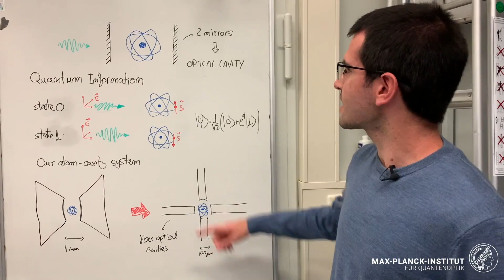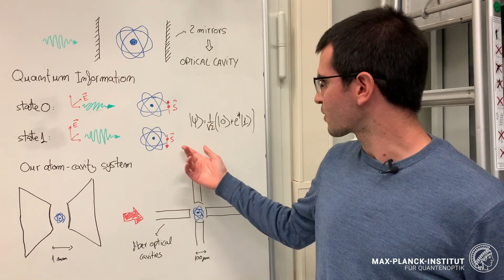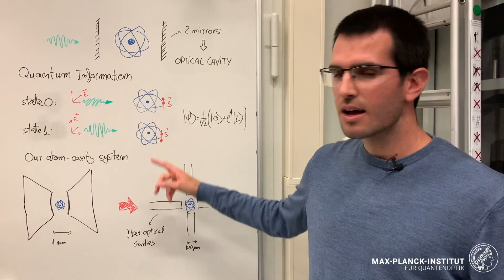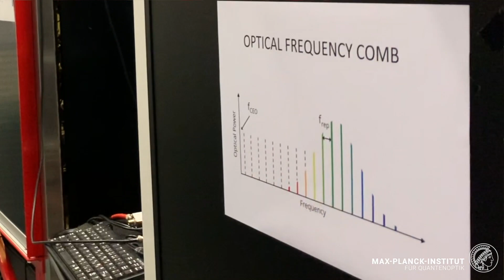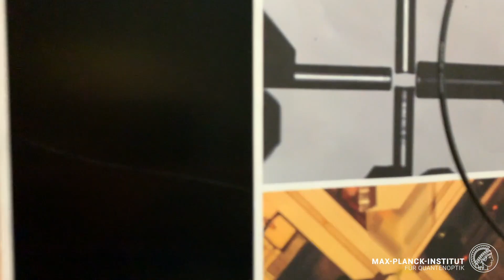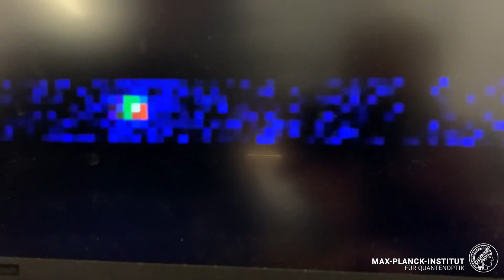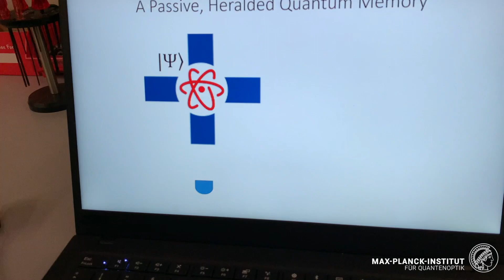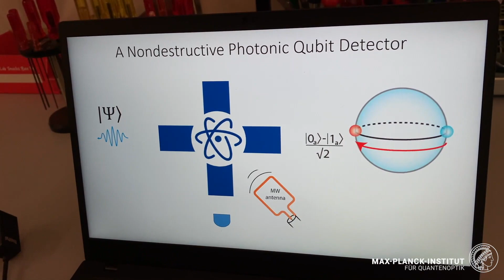Lab Tour with Pau Farrera @ the Max Planck Institute of Quantum Optics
Pau Farrera is a physicist in the Quantum Dynamics Division, led by professor Gerhard Rempe, at the Max Planck Institute of Quantum Optics. He finished his Ph.D. in Barcelona in 2019. Since then, he has been trapping single photons and atoms at MPQ to study their interaction in specially designed cavities to explore the quantum information and networking process further. Photons and atoms are two main players for storing and transmitting quantum information. During this lab tour, Pau Farrera explains their unique properties and how they are used at the MPQ to develop a future quantum network.